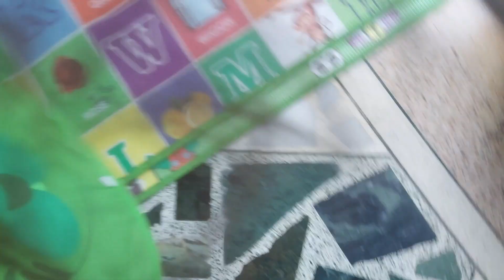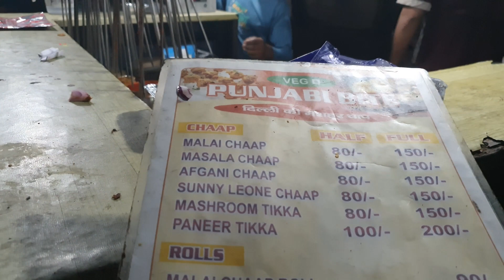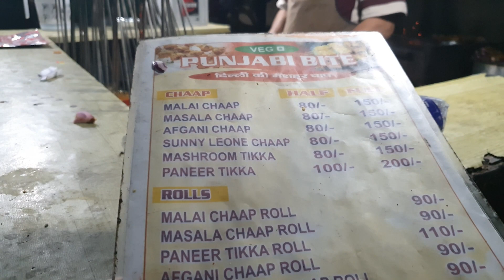Shiv ja rha hai firse | Chaap roll | Street food | Uttarakhand vlogs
@Sapna G vlogs in this video you will get to know that shiva is going again for higher studies ..so he gave me chaap party for that...And we made home made chatni from scratch ..we need your support and comments and suggestions ...